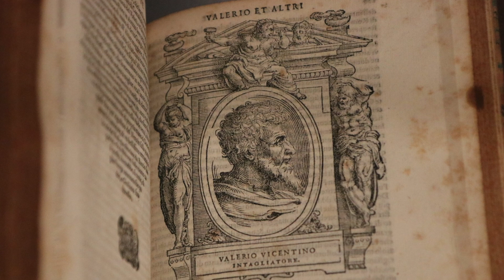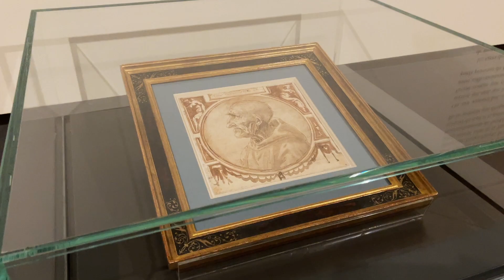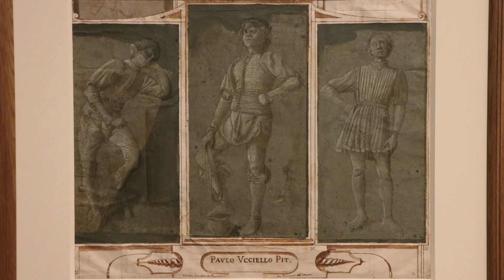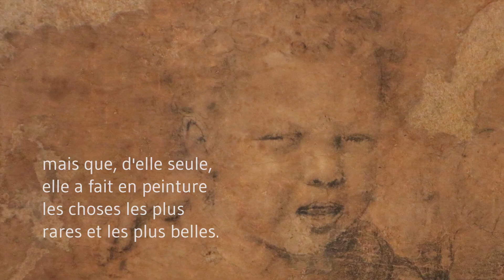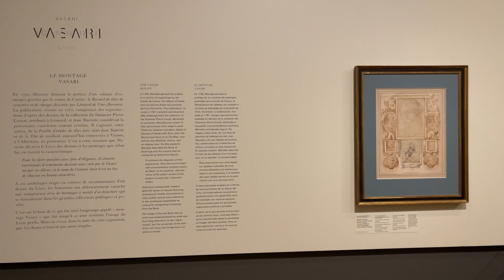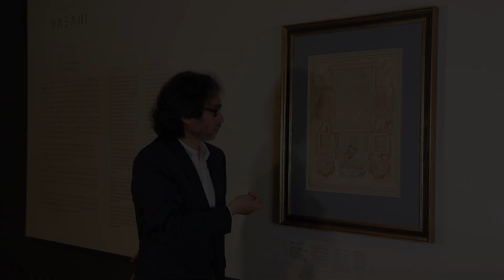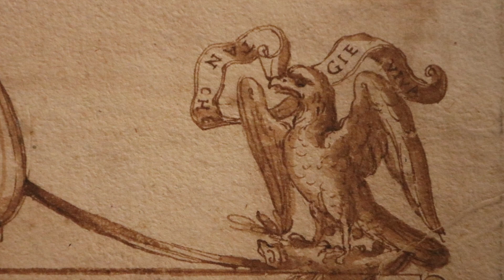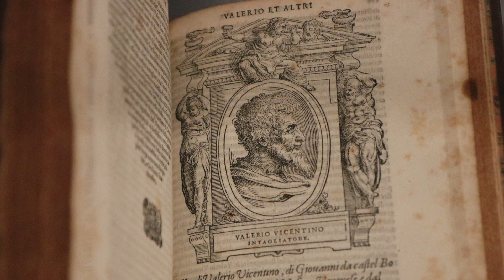[Visite privée] Exposition "Giorgio Vasari, le livre des dessins" au musée du Louvre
Giorgio Vasari a réuni une formidable collection pour former le légendaire "Libro de’ disegni", lequel fait son apparition dans la seconde édition des "Vies des plus excellents peintres, sculpteurs et architectes", parue en 1568. Le 29 juin 1574, deux jours après la mort de Vasari, le Libro fut remis au grand-duc de Toscane, Francesco I. Ensuite, il disparaît.

Suivez Louis Frank, conservateur général au département des Arts graphiques du Louvre, et découvrez l'histoire de ce très bel ensemble de somptueux dessins.

Exposition "Giorgio Vasari, le livre des dessins. Destinées d’une collection mythique"
31 mars – 18 juillet 2022